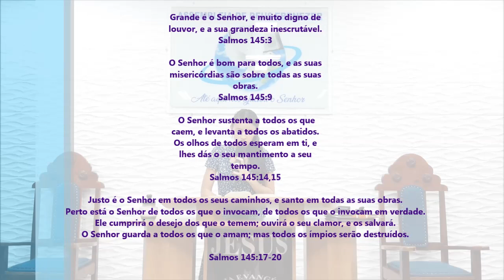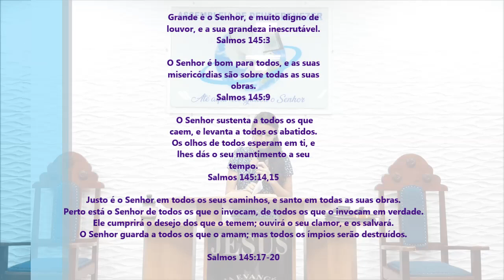Tempos Difíceis - É Tempo de Decidir - Pregação de Arrepiar 2021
Imagens: Rafael e Pedro
Edição - Jefferson Alves
Pregação: Aux. Lais

em PLANALTINA-GO

Grande é o Senhor, e muito digno de louvor, e a sua grandeza inescrutável.
Uma geração louvará as tuas obras à outra geração, e anunciarão as tuas proezas.
Falarei da magnificência gloriosa da tua majestade e das tuas obras maravilhosas.
E se falará da força dos teus feitos terríveis; e contarei a tua grandeza.
Proferirão abundantemente a memória da tua grande bondade, e cantarão a tua justiça.
Piedoso e benigno é o Senhor, sofredor e de grande misericórdia.
O Senhor é bom para todos, e as suas misericórdias são sobre todas as suas obras.
Todas as tuas obras te louvarão, ó Senhor, e os teus santos te bendirão.
Falarão da glória do teu reino, e relatarão o teu poder,
Para fazer saber aos filhos dos homens as tuas proezas e a glória da magnificência do teu reino.
O teu reino é um reino eterno; o teu domínio dura em todas as gerações.
O Senhor sustenta a todos os que caem, e levanta a todos os abatidos.
Os olhos de todos esperam em ti, e lhes dás o seu mantimento a seu tempo.
Abres a tua mão, e fartas os desejos de todos os viventes.
Justo é o Senhor em todos os seus caminhos, e santo em todas as suas obras.
Perto está o Senhor de todos os que o invocam, de todos os que o invocam em verdade.
Ele cumprirá o desejo dos que o temem; ouvirá o seu clamor, e os salvará.
O Senhor guarda a todos os que o amam; mas todos os ímpios serão destruídos.

Salmos 145:3-20